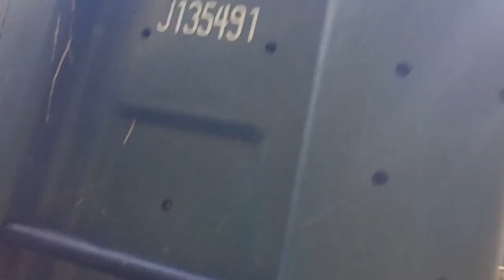You can grow Oyster Mushrooms on Coffee Grounds and Food Scraps for fun and sustainability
Learn how to grow oyster mushrooms from coffee grounds and food scraps to have some fun and to promote sustainability. This step-by-step guide will teach you everything you need to know to get started on growing your own delicious and nutritious mushrooms right at home. Not only is it a great way to repurpose your waste, but it also provides a unique opportunity for sustainable gardening that is both rewarding and beneficial for the environment. Discover how you can be a part of this innovative and eco-friendly movement today!

✅✅✅ Need Eco Coaching on your project, homestead or business?  Schedule a free 15 minute zoom or phone consultation here.

Link to complete video:

- Mike D. Stokes